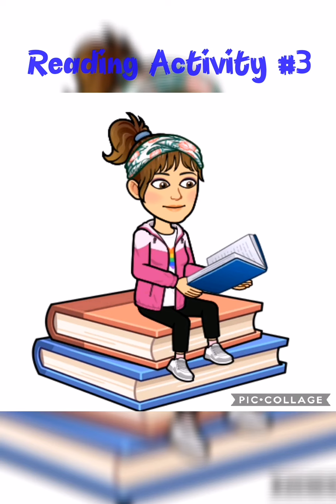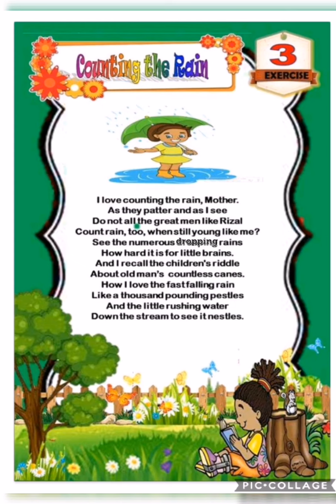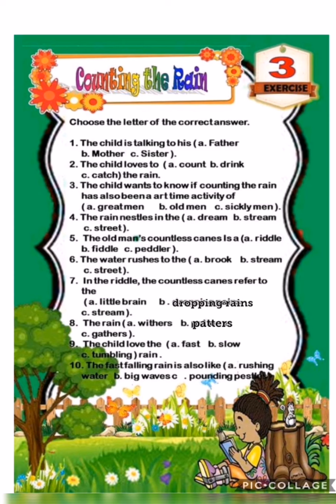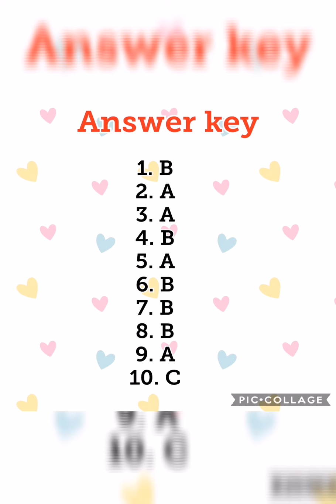Reading Activity #3 : Counting the Rain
This video is about reading a passage entitled "Counting the Rain" with comprehension questions.